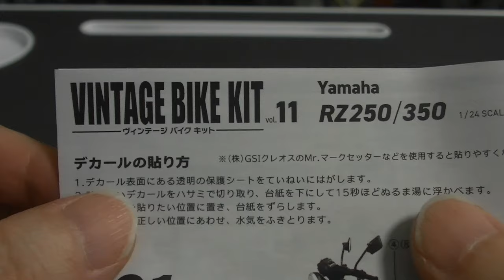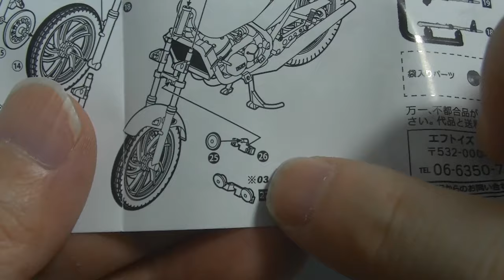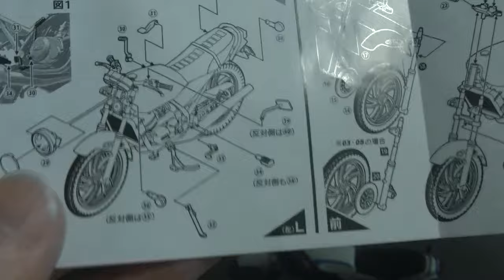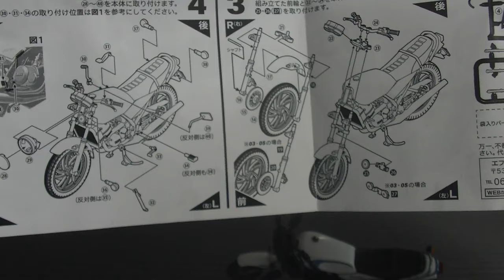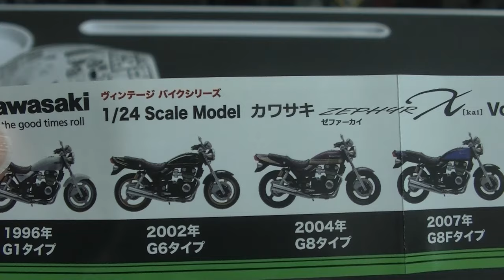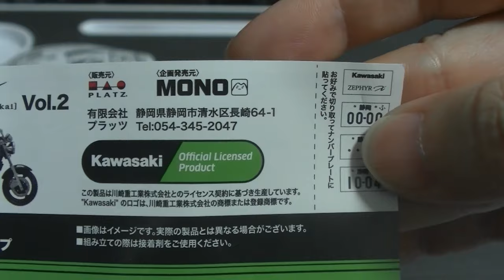【リクエスト動画】F-toys ヴィンテージバイクキットVol.11 ヤマハ RZ-250350 組み立てたらヒドイことに・・・・・・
ブラインドグッズ開封チャンネル
めちゃコミック クリエイターズ
１２✖１２　連載中

( ^^) _旦~~